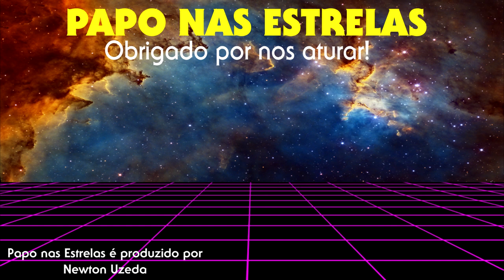The Expanse - DELTA-V [DELTA-V] | TUDO MUDOU! - Análise e Crítica (3x07) - Brasil Review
Todos os olhos se voltam para o cinturão do sistema solar enquanto uma misteriosa nova presença emerge.
Naomi reafirma suas raízes.
Drummer bate cabeça com um novo comandante experiente a bordo do Behemoth.
Um jovem Belter faz um nome para si mesmo.

The Expanse - DELTA - V
Temporada 3 - Episódio 07
S03E07 - 3X07